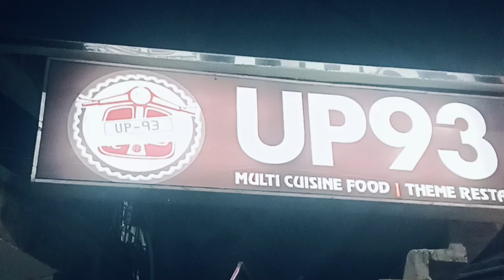birthday party friend with our friends circle ⭕🔴